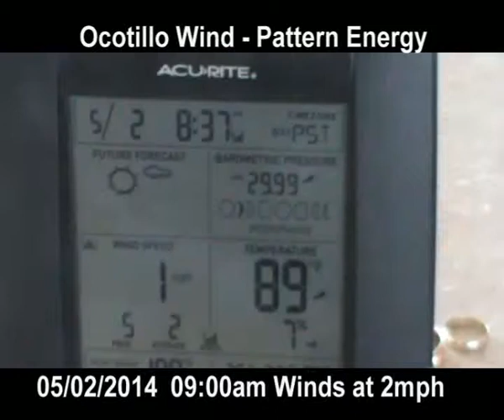Ocotillo Wind - Pattern Energy 05/02/2014 09:00am Winds at 2mph